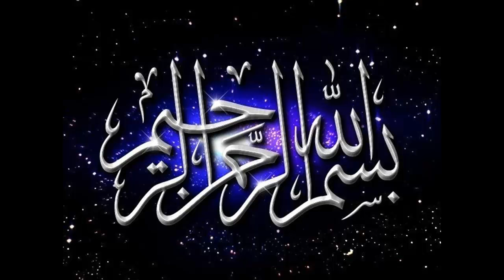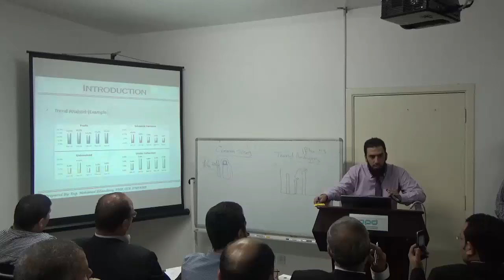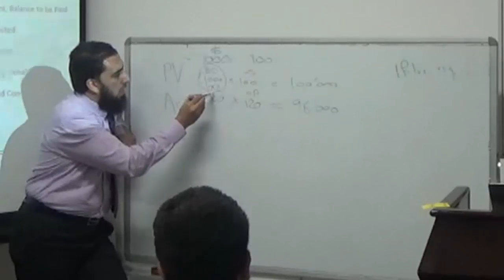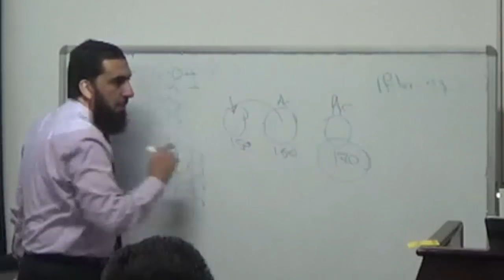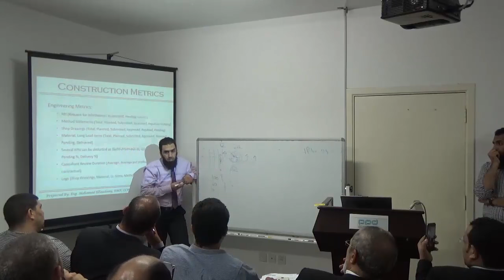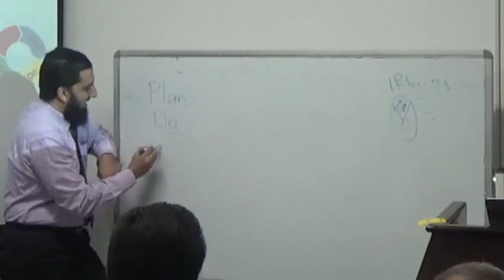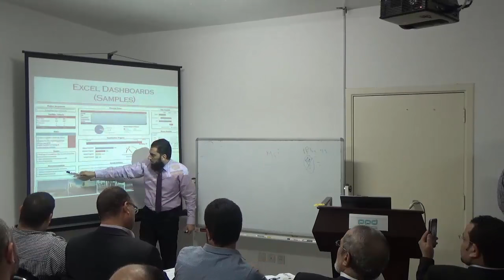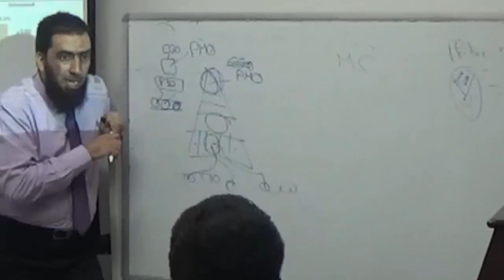Construction KPIs & Dashboards 1/2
How to build a dashboard, what are the common construction metrics and KPIs, common sizing analysis, trend analysis, dashboard characteristics, and development steps.